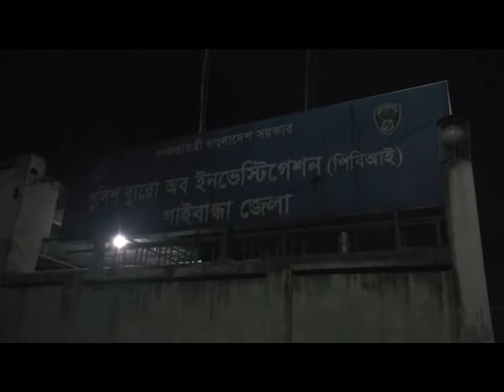অপহৃত গাইবান্ধার সেই মেয়েটি, কি হয়েছিলো তার?